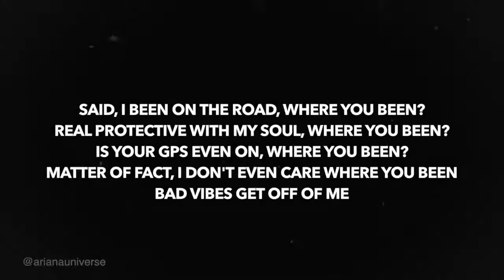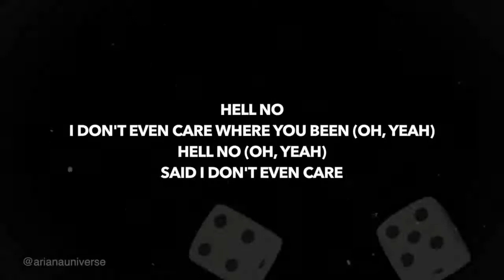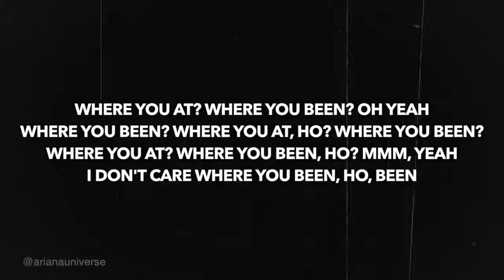Ariana Grande and Victoria Monét - Monopoly (Lyrics)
Yeah

[Verse 1: Victoria Monét]
I've been on a roll, where you been?
Real protective with my soul, where you been?
Is your GPS even on, where you been?
Matter of fact, I don't even care where you been

[Chorus: Victoria Monét]
Bad vibes, get off of me
Outta here with that fuckery
Treat my goals like property
Collect them like Monopoly
I probably won't come if there's not a fee
And if they try come stoppin' me
I swerve both ways, dichotomy

[Post-Chorus: Victoria Monét & Ariana Grande]
I like women and men (Yeah)
Work so fuckin' much, need a twinny, twin, twin
How you hit the club and you barely got in?
Then we hit the bank, making them investments for the win, oh

Said, I been on a roll, where you been? (Where you been?)
Real protective with my soul, where you been? (Where you been?)
Is your GPS even on, where you been? (Where you been?)

I show them my discography (Yeah, yeah)

Work so fuckin' much, need a twinny, twin, twin (Hey)
You'd be straight for life if I gave you my PIN (Yeah)
Even though we gave up that 90% for the win, go

[Verse 3: Victoria Monét & Ariana Grande]
I've been on a roll, where you been? (Where you been?)

I don't even care where you been (Oh, yeah)
Hell no (Oh, yeah)
Said I don't even care

[Verse 4: Victoria Monét, Ariana Grande & Both]
Remember when we made a fuckin' album off that Clicquot? (Ooh)
I never track my vocals, so shout out to Eric Vetro (I love Eric Vetro, man)
This been buildin' up, I guess this friendship like Home Depot (Ooh)
I'm so thankful working with my best friend,she the cheat code
She the cheat code (Yeah)

[Outro: Victoria Monét & Ariana Grande]
Where you at? Where you been? (Oh yeah)
Where you been? Where you at, ho? Hey (Where you been?)
Where you at? Where you been, ho? Hey (Mmm, yeah)
I don't care where you been, ho (Been)
Where you been, Cletus?
Yeah, who? (What?) Clevis?
Who the fuck is Cletus?
It's from, um
Cletus? Girl
Nutty Fropessor
We have to wrap, five, six, seven, eight
Yeah

“MONOPOLY” TRACK INFO

Produced BySocial House & Tim Suby

Written ByScootie, Michael "Mikey" Foster, Tim Suby, Victoria Monét & Ariana Grande

Release DateApril 1, 2019

EXPAND TRACK INFO

Primary ArtistsVictoria Monét & Ariana Grande

Video DirectorRicky Alvarez & Alfredo Flores

Recording EngineerBrendan Morawski & Kyle Mann

ProgrammerMichael "Mikey" Foster, Scootie & Tim Suby

Mixing EngineerKyle Mann

Copyright ©Universal Music Group & Republic Records

Co-ProducerSocial House

Studio PersonnelKyle Mann & Brendan Morawski

DistributorUniversal Music Group & Republic Records

LabelUniversal Music Group & Republic Records

VocalsVictoria Monét & Ariana Grande

Recorded At

MUSIC VIDEO